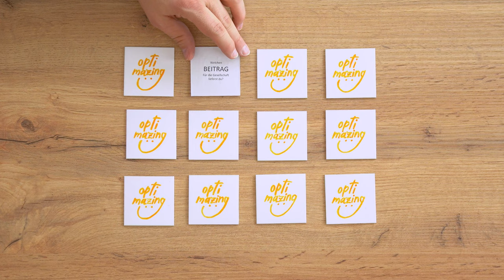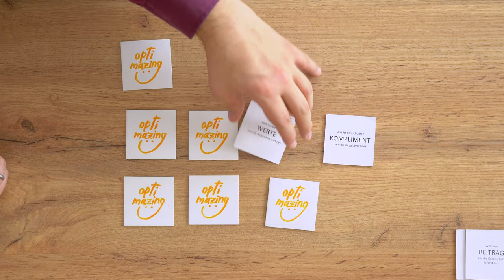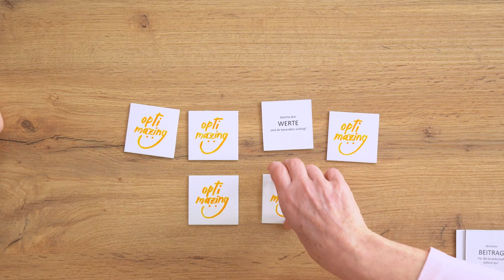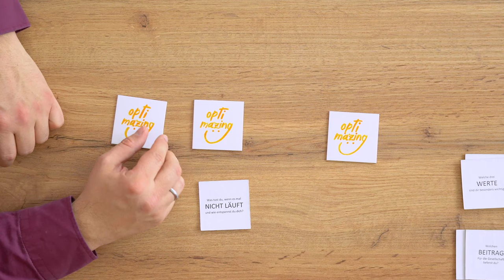"Mein Herzensanliegen ist Bowen bekannter zu machen" - Petra Reifeltshammer im Interview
OPTIMAZING BUSINESS TV - ist der Online TV Sender mit exklusivem Gratis Content für Einzel-, Klein- und Mittelunternehmer des deutschsprachigen Raums. Wir gestalten Reportagen, Business Inputs, Experten Talks rund um Themen die dich als Unternehmer unterstützen.